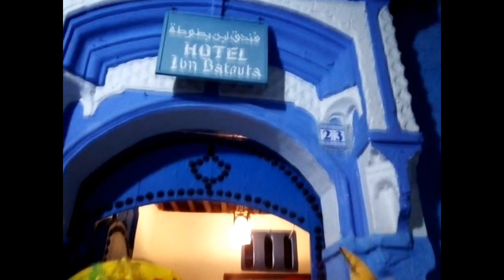hiho bahlawan wa clown jijo جولة في مدينة شفشاون ضحك ديال بصح مع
clown hiho tv 2019
clown hiho clown jijo
arab maroc tetouan 2019